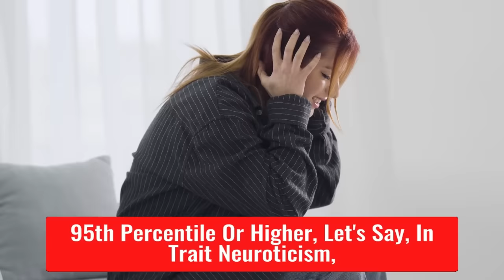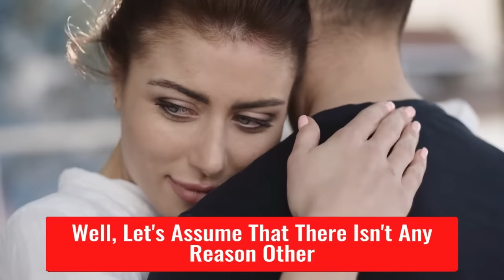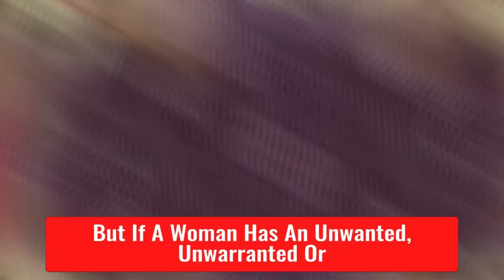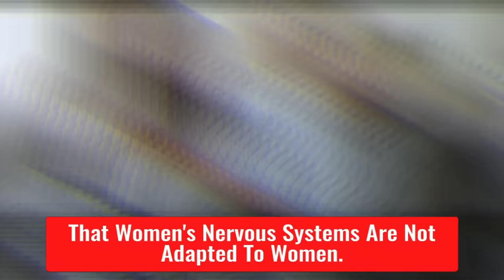"What Women don't understand about Men" - Jordan Peterson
1)This video has no negative impact on the original works (It would actually be positive for them)
2)This video is also used for teaching purposes.
3)It is transformative in nature.
4)I ONLY used bits and pieces of videos to get the point across where necessary.
5)Content used is strictly for research/reviewing purposes and to help educate.